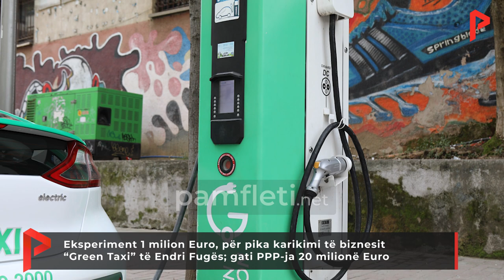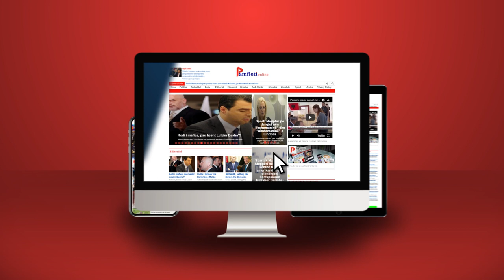Eksperiment 1 mln Euro, për pika karikimi të biznesit 'Green Taxi' të Endri Fugës; gati PPP 20 mln €